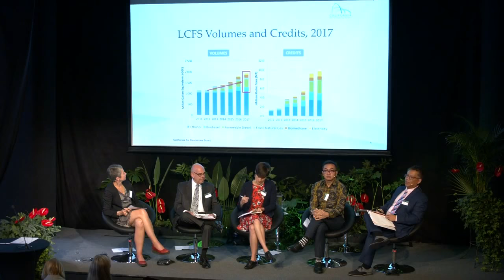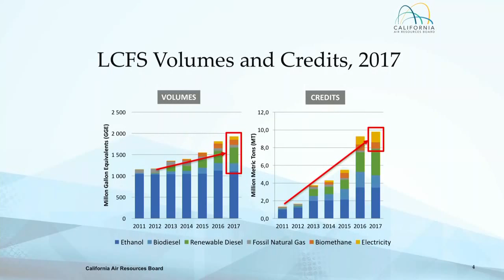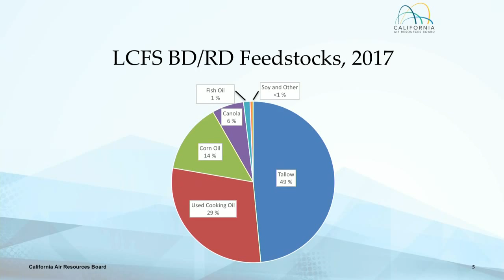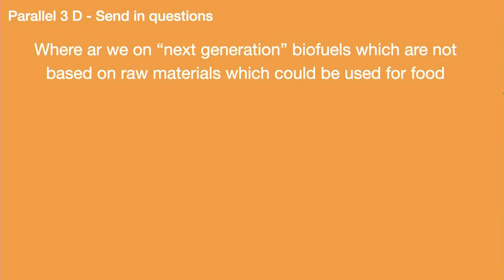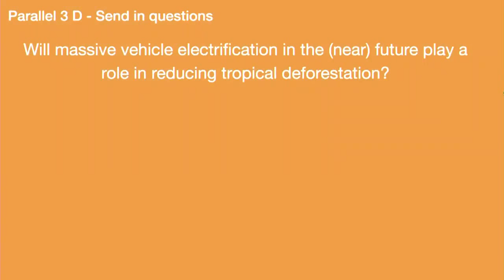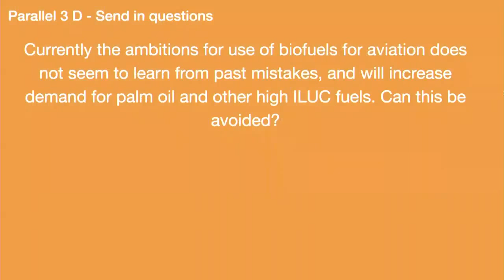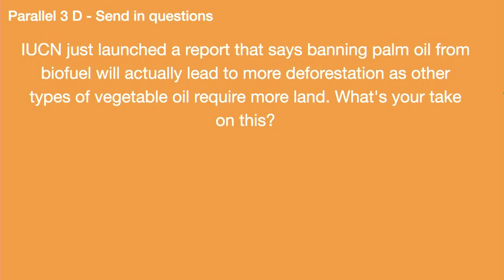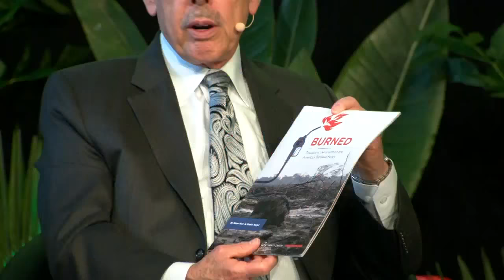Oslo Tropical Forest Forum - Parallel 3D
A burning issue: Address the threat of biofuels as a driver of deforestation

To present the state of play of energy and biofuels policies that drive deforestation, with a focus on the United States and the European Union, and discuss strategies to address them.

Panelists:

Adrian Suharto, Head of Stakeholder Engagement, Neste Corporation
Floyd Vergara, Chief of Industrial Strategies Division, California Air Resources Board
Laura Buffet, Fuels Manager, Transport & Environment
Henry Waxman, Waxman Strategies and former member of the US Congress

Moderator: Belinda Morris, Program Officer, The David and Lucile Packard Foundation